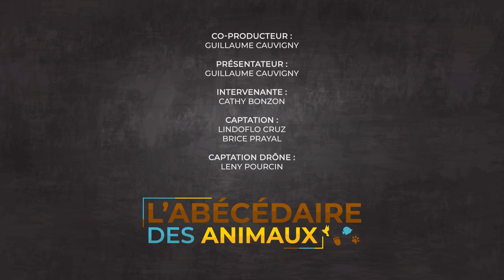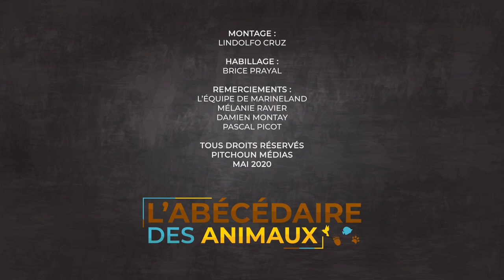A la découverte de L’Otarie de Steller - l'Abécédaire des Animaux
Dans ce nouvel épisode de l'Abécédaire des Animaux, Guillaume vous emmène à la découverte d'une espèce bien connue des enfants : L’Otarie de Steller !
Également appelée lion de mer, l'otarie de Steller est la plus grande des espèces d'otaries au monde.
Elle possède un corps massif et fusiforme, un buste large et un cou boursouflé, surmonté d'une sorte de crinière de poils drus. Ses mâchoires sont suffisamment puissantes pour broyer ses proies. Longues et larges, ses nageoires pectorales lui permettent de se diriger sous l'eau mais aussi de se déplacer avec une relative aisance sur la terre ferme.
L’otarie de Steller majestueuse est à l’honneur dans ce nouvel épisode de « L’Abécédaire des Animaux » …
Découvrez toutes les caractéristiques de cet animal et de nombreuses autres espèces tous les jours sur TVPitchoun.

📺 TV, 💻 Vidéos, 📻 Radio, 🎙️ Podcasts et bien plus encore sur pitchoun-medias.fr ! ✨